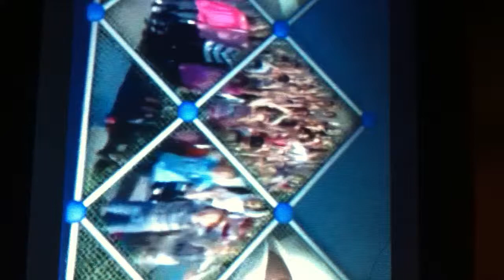Numberjacks Take A Photo